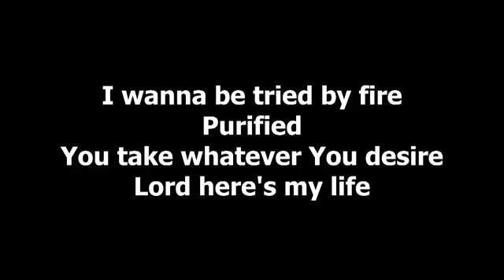"Shaken, Not Stirred"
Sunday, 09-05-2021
Pastor Jerry Kirksey